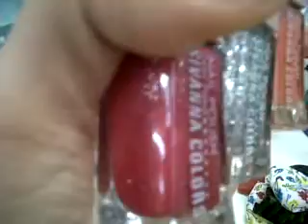EP.16 เพ้นเล็บด้วยตัวเอง เพิ่มความยาวเล็บโดยไม่ต้องต่อเล็บ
*สีกากเพชรที่ใช้เป็นสีเงินค่ะ ของ sivenna ค่ะ ต้องมีประกายเหมือน หกเหลี่ยมด้วยนะค่ะ จะทำให้เล็บดูมีประกาย และดูยาวขึ้นค่ะ ^___^ หวังว่าคงจะชอบนะค่ะ สวัสดีค่ะ